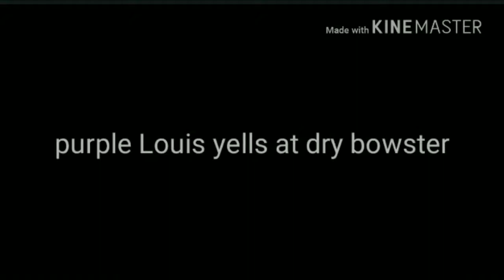Purple Louis yells at dry bowser